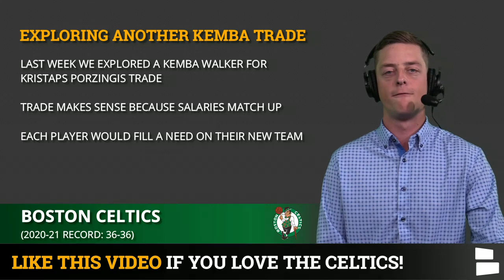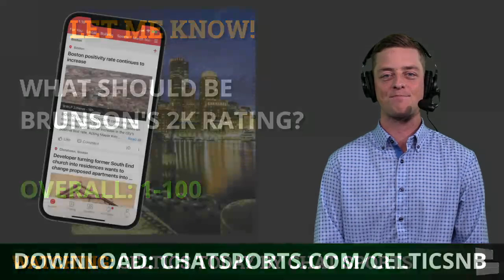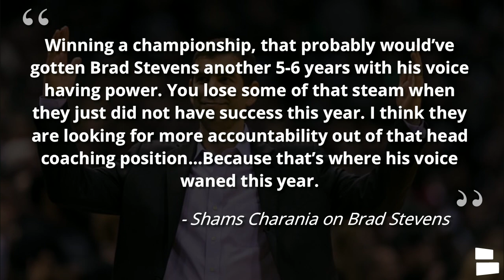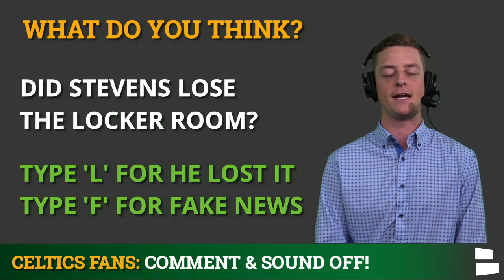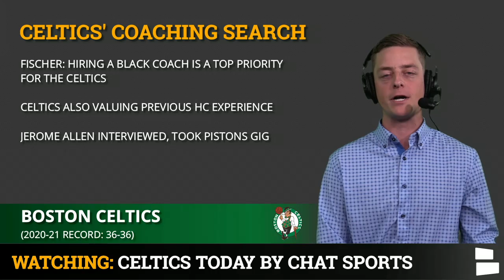Celtics Rumors: Trade Kemba Walker For Kristaps Porzingis & Jalen Brunson? | Brad Stevens Drama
Boston Celtics rumors kick off with more trade ideas involving Kemba Walker. In this particular trade idea it has a package where the Celtics receive Kristaps Porzingis, Jalen Brunson and Josh Richardson in exchange for Kemba Walker, Tristan Thompson, Grant Williams and multiple draft picks. We also take a look at a report from Shams Charania that Brad Stevens lost the locker room; plus an update on who Boston’s interviewing to be the next Celtics head coach. Chase Senior breaks down all of the latest Celtics news and rumors for you on Boston Celtics Today.

DOWNLOAD THE NEWSBREAK APP FOR FREE TODAY!!! On one feed you get your local news, weather entertainment happenings and Celtics news and rumors

Celtics offseason rumors coming at you on Celtics Today by Chat Sports. According to reports, the Celtics are willing to move on from Kemba Walker this offseason and there might be multiple suitors, but what exactly can the Celtics expect in return for Walker on the NBA trade market? Would the Celtics be willing to trade for Kristaps Porzingis and see if he can return to form, while also bringing back Jalen Brunson in the deal?

Also the head coaching search continues as the Celtics have scheduled interviews with the following coaches:
- Darvin Ham (Bucks)
- Charles Lee (Bucks)
- Ime Udoka (Nets)
- Jamahl Mosley (Mavs)
- Chauncey Billups (Clippers)

Celtics fans! Answer the following questions:
- Would you accept this trade idea?
Celtics Receive: Kristaps Porzingis (F/C) Jalen Brunson (G) Josh Richardson (G)
Mavericks Receive:Kemba Walker (G) Tristan Thompson (F/C) Grant Williams (F)
2021 1st Round Pick & 2 Future Second Round Picks
- What should Jalen Brunson’s 2k rating be? Scale it 1-100
- Did Brad Stevens lose the locker room? Type ‘L’ for lost it, type ‘F’ for fake news
- Who do you want to be the next Celtics head coach?

Go give Chat Sports host Chase Senior a follow on Twitter and Instagram!